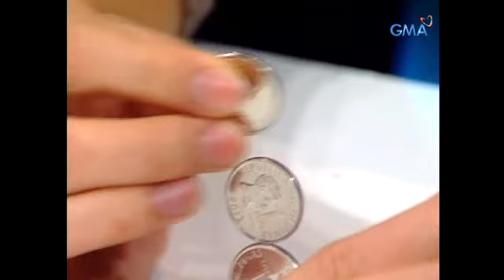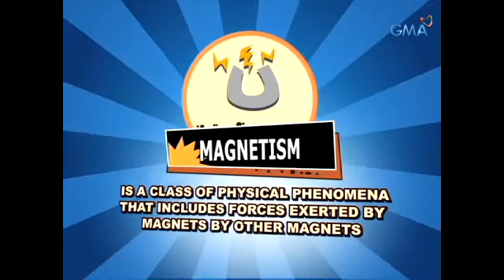iBilib: Coin Balancing Magic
Naniniwala ba kayo na kayang pagpatong-patungin ang mga barya nang nakatayo? Posible 'yan basta may tulong ng siyensya mga iBilibers.